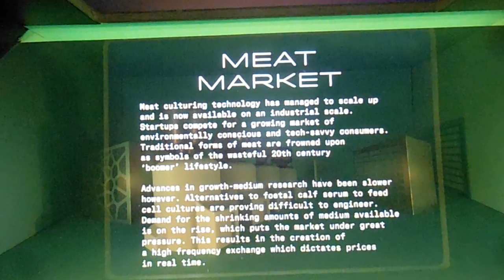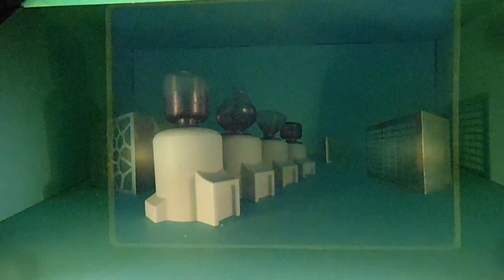DSCF8764デジタル・ショック20160221ダヴィッド・バンテ セミコピア